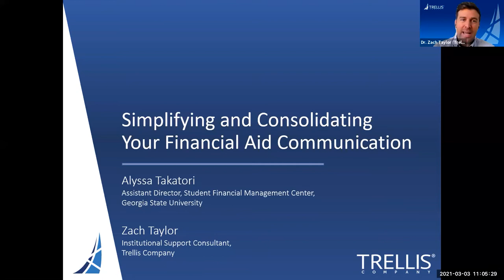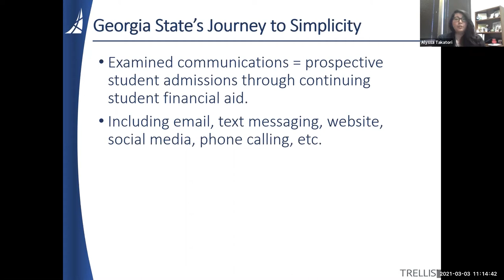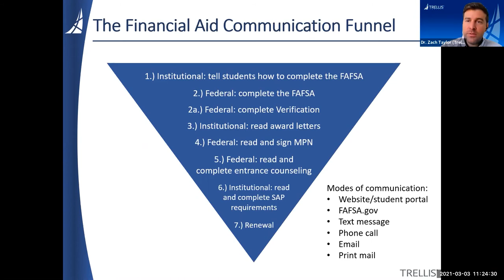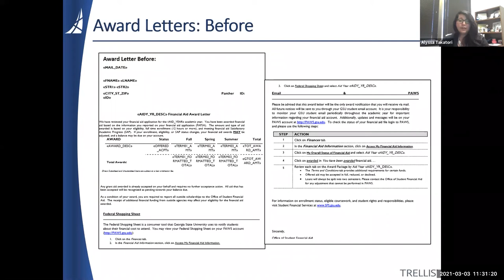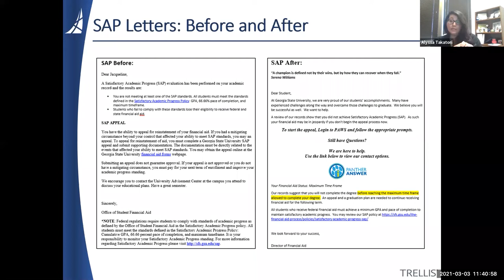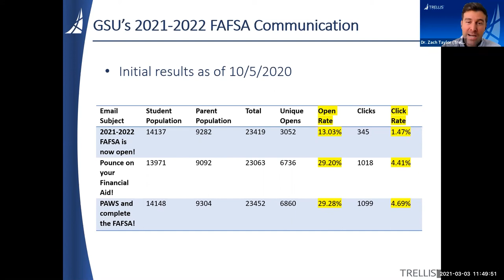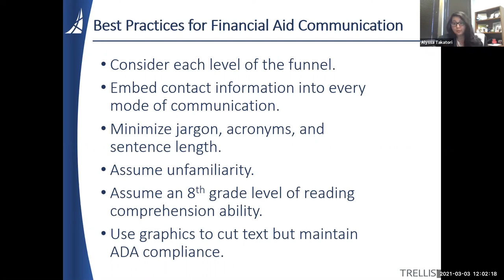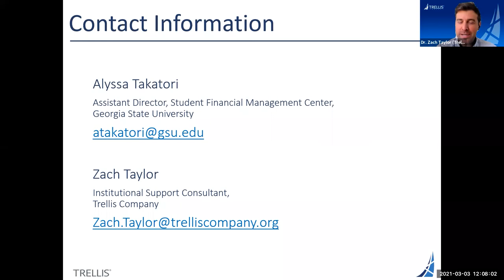Simplifying and Consolidating Financial Aid Communication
Complex financial aid jargon can be difficult for students and their families to understand. This webinar will explore how students interact with financial aid communications and provide practitioners with tips for simplifying important financial aid messages. Practitioners will learn how to improve financial aid communications using real-world examples, including FAFSA reminders, verification guidelines, and SAP appeals.